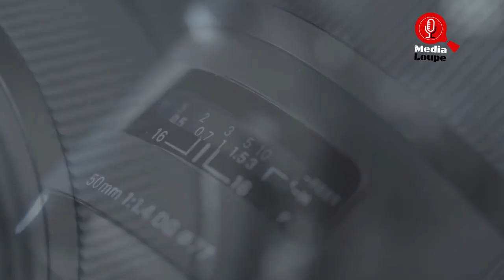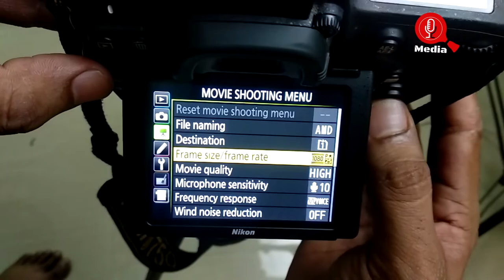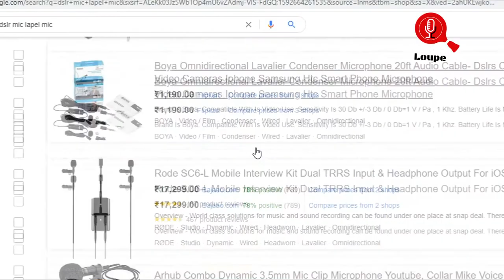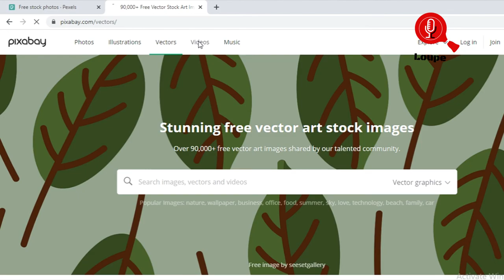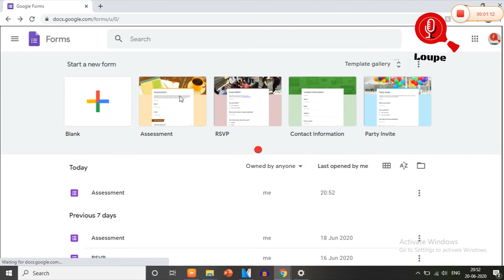How to improve your online tutorials/ഓൺലൈൻ ട്യൂട്ടോറിയൽ മികച്ചതാക്കാൻ 10 കാര്യങ്ങൾ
Ten points explained in brief in under 10 ten minutes to improve your online tutorial.

Top microphones for DSLRs/Mirror less Cameras and Smart Phones

Lighting Equipment
Simpex LED lights

Godox 40x40 Softbox

Godox Umbrella Softbox